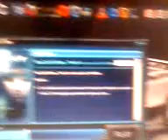StarCraft II DEMO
primero en pUtre en  jugar StarCraft II U.U